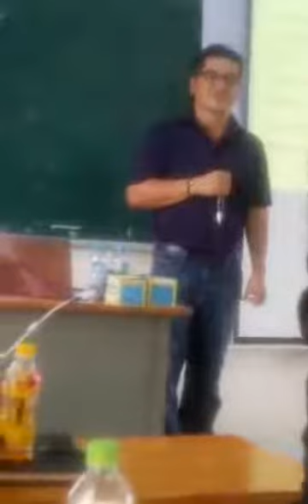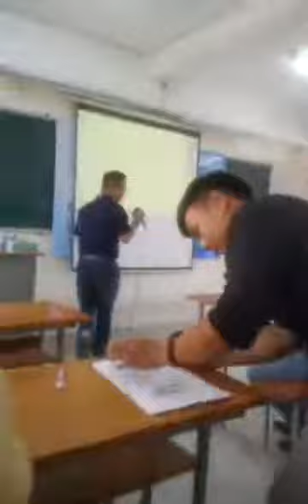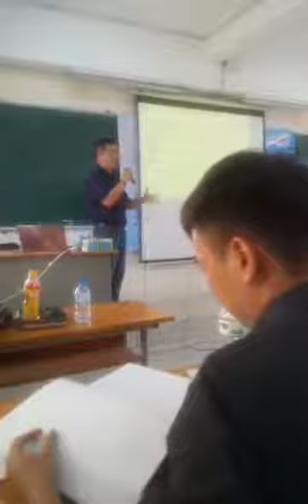Hội thảo về TTHQ - Giao nhận - Xuất nhập khẩu của Cambodia ngày 03.06.2017 tại Trường ĐH GTVT Tp.Hcm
Live Stream Hội thảo về Thủ tục Hải quan - Giao nhận - Xuất nhập khẩu của Cambodia ngày 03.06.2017 tại Trường ĐH GTVT Tp.Hcm do [FB group Thủ tục Hải quan - Xuất nhập khẩu tổ chức tập huấn Miễn Phí về nghiệp vụ cho ACE thành viên lần 02].

Với diễn giả là Ông Samdy Smith Lok / Chủ tịch BNI Cambodia / CEO Cam Freight Service.